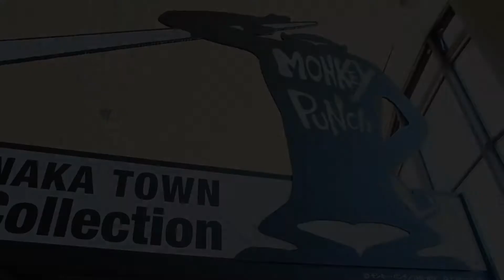等身大ルパン三世も！モンキー・パンチ・コレクション @北海道浜中町 Hamanaka Lupin the 3rd, Hokkaido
ルパン三世の作者・モンキー・パンチさんの故郷・浜中町にある「モンキー・パンチ・コレクション」。フィギュアがいっぱいのほか、等身大のルパン・次元と背比べもできますよ！和田知慧